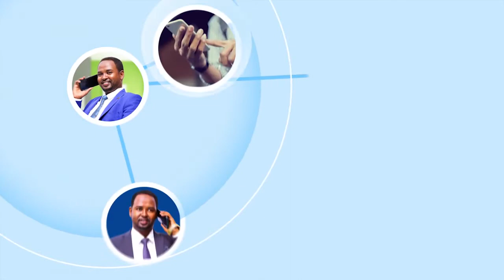Gudd. Jaaliyada Somaliland ee Jarmalka oo ka warbixiyay qadhaankii Gurmadkii Suuqa Waahen